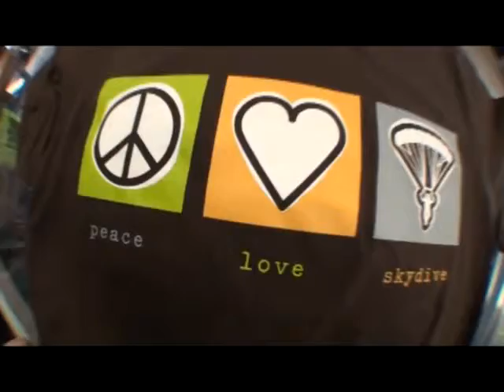Nancy's tandem jump at Skydive Hollister | the Bay Area's Dropzone for Tandem Skydiving!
Nancy took the plunge! Jump from a perfectly good airplane at Skydive Hollister, just south of San Jose! Serving the San Francisco Bay Area, Skydive Hollister is California's #1 Dropzone, providing tandem jumps for skydiving training for first timers, experienced jumpers, and everyone in between! or give us a call at 1-800-FUN-JUMP!